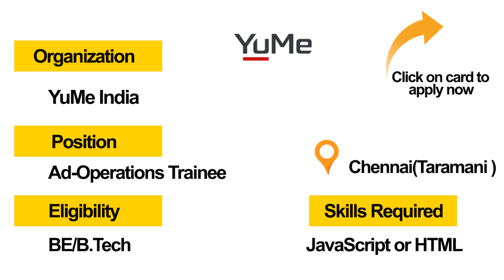Freshersworld Hot Jobs Of The Week-(Sep 4th–Sep 10th)- Indian railway, Indian Navy, YuMe India, NXP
The jobs mentioned in the video are the latest trending jobs for the week to apply, To know more information about the jobs please